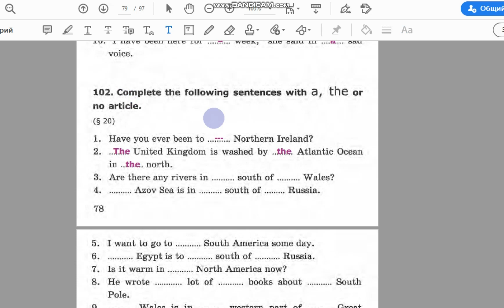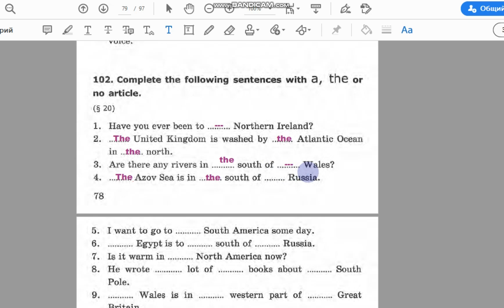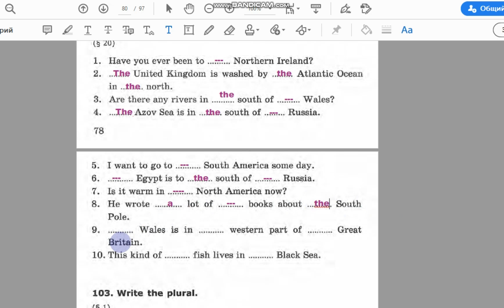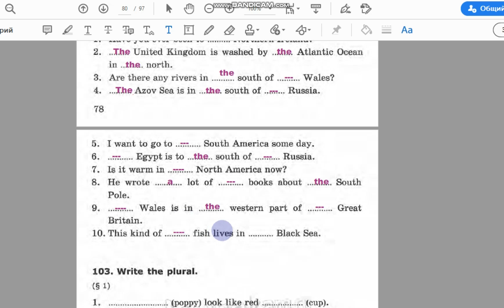№ 102 (Lesson 11) ГАЯ. 5 класс. Часть 1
ГДЗ, ответы. 5 класс. Барашкова Е.А. Грамматика английского языка. Сборник упражнений: часть 1.: к учебнику И. Н. Верещагиной, О. В. Афанасьевой